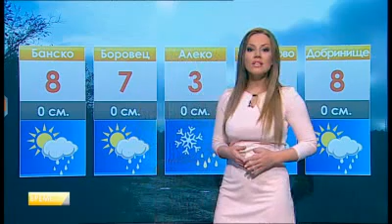TV7 Weather forecast Bulgaria - 30.11.2012 (19:50)